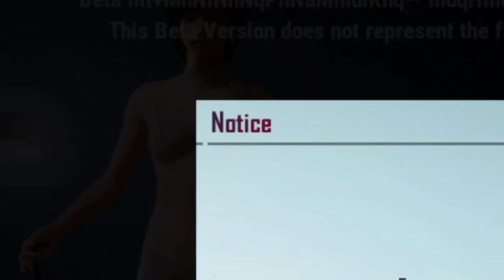PUBG SEASON 19 RP 100 OUTFIT NAME | PUBG MOBILE SEASON 19 LEAKS | TYSON NOOB GAMER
PUBG SEASON 19 RP 100 OUTFIT NAME  | PUBG MOBILE SEASON 19 LEAKS

Related Search :

1. SEASON 19 ROYALE PASS PUBG MOBILE
2. PUBG MOBILE SEASON 19 ROYALE PASS 3. PUBG MOBILE SEASON 19 PUBG MOBILE SEASON 19 LEAKS
4. SEASON 19 ROYAL PASS LEAKS
5. PUBG MOBILE SEASON 19 ROYAL PASS LEAKS
6. PUBG MOBILE SEASON 19 1-100 RP LEAKS